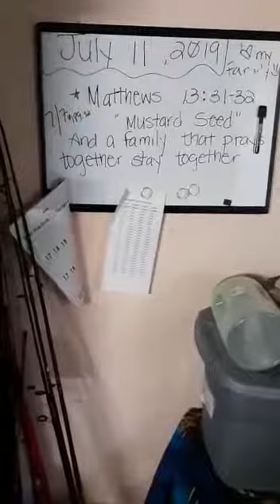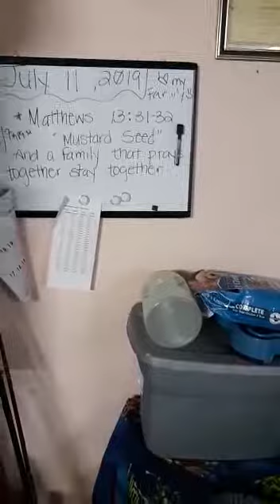1 room 7 people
Never lose focus

It's time to Support WRK Daily non profit community fundraiser & programs, It's great to see them doing different events to raise money to support the organization efforts in the community. It's not easy trying to make positive changes in the community without the support of the community. It takes a team of great people to lead the way. Thanks to everyone who supports the efforts and who is out with them everyday making the programs move forward.  Big thanks to Hood News Global Radio for taking care of the veterans and the youth in our programs by letting them talk on the radio and express the emotions and things they are going through. Thanks to Evolution training academy for the youth physical and athletic development, Thanks to all the mentors Super T and the rest of the mentors and business who are apart of the Wrk Daily programs from the TFCUSA network and the WSA, we could not do it without them. Thanks to everyone for the support.